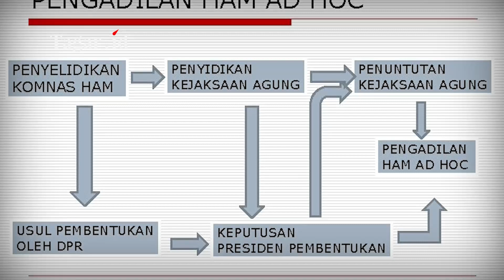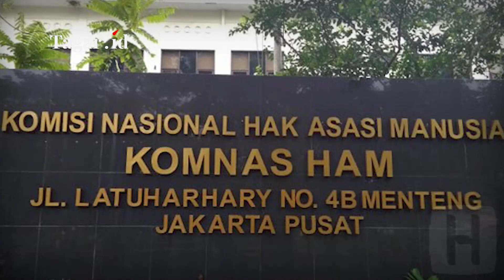Berdiri 7 Juni 1993, Ini Sejarah Komisi Nasional Hak Asasi Manusia | Tagar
Tagarians, Komisi Nasional Hak Asasi Manusia (Komnas HAM) resmi dibentuk pada 7 Juni 1993, setelah Presiden Soeharto menandatangani Keputusan Presiden Nomor 50 tahun 1993, tentang Komisi Nasional Hak Asasi Manusia. Hal ini menindaklanjuti lokakarya tentang HAM yang diprakarsai Departemen Luar Negeri dan Perserikatan Bangsa-Bangsa di Jakarta pada 1991.

Salah satu instrumen yang dijadikan acuan adalah Paris Principle 1991. Dalam instrumen itu dijelaskan bahwa untuk merespons permasalahan HAM, maka tiap negara dapat membentuk institusi nasional yang efektif, layak, independen, punya yurisdiksi yang jelas maupun wewenang yang memadai. Keppres Nomor 50 juga menunjuk total 25 orang sebagai anggota, agar Komnas HAM mampu menjalankan tugasnya dengan maksimal, antara lain Baharudin Lopa, Nurcholish Madjid, hingga Miriam Budiardjo.

Setelah Orde Baru runtuh, kedudukan Komnas HAM memiliki kekuatan hukum yang lebih kuat dengan diundangkannya Undang-Undang Nomor 39 Tahun 1999 tentang Hak Asasi Manusia. Dalam Pasal 1 disebutkan, Komnas HAM adalah "lembaga mandiri yang kedudukannya setingkat dengan lembaga negara lainnya, yang berfungsi melaksanakan pengkajian, penelitian, penyuluhan, pemantauan, dan mediasi hak asasi manusia". Simak selengkapnya di Tagar TV.